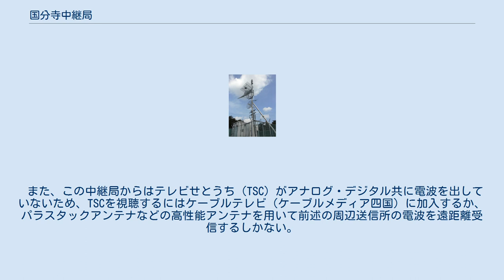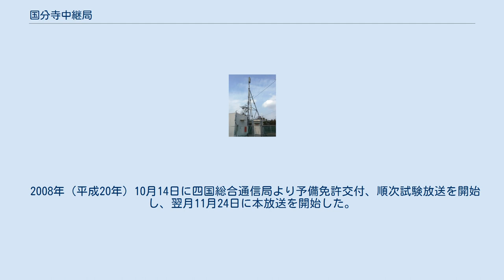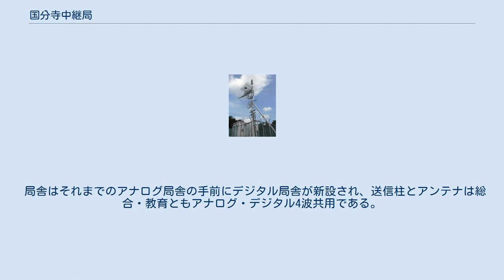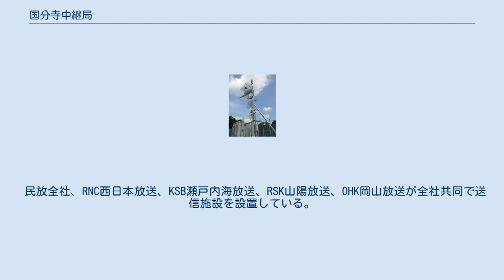国分寺中継局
国分寺中継局（こくぶんじちゅうけいきょく）は香川県高松市山内地区の兎子山（うさんこやま）にあるテレビジョン放送の小規模中継局である。
 この中継局の電波法に定める放送区域（デジタル：1mV/m、アナログ：3mV/m）は香川県高松市及び綾川町の各一部、約7,600世帯である。
 高松市山内地区は岡山局、高松局、西讃岐中継局など周辺送信所のいずれの方向からも五色台、六ツ目山、火ノ山、鷲ノ山などの山に囲まれており、電波が遮断されやすい環境にある。
そのような理由で山内地区のほぼ全域をカバーしているのがこの中継局である。
 また、この中継局からはテレビせとうち（TSC）がアナログ・デジタル共に電波を出していないため、TSCを視聴するにはケーブルテレビ（ケーブルメディア四国）に加入するか、パラスタックアンテナなどの高性能アンテナを用いて前述の周辺送信所の電波を遠距離受信するしかない。
 この中継局もデジタル放送開始にあわせて全国的に行われた現行アナログチャンネルの移行、いわゆる「アナアナ変換」の対象となり、2004年（平成16年）4月20日より対策を開始、2004年（平成16年）5月26日には旧チャンネルを停波し、新チャンネルに移行した。
対象となったアナログチャンネルはOHK岡山放送（47ch→61ch）1波である。
対策世帯は国分寺町（現高松市）、高松市（旧）、香川町（現高松市）、香南町（現高松市）及び綾南町（現綾川町）の各一部、約3,500世帯。
 停波した旧アナログチャンネル47chはこの中継局でNHK高松教育テレビのデジタルチャンネルとして使用されている。
 2008年（平成20年）10月14日に四国総合通信局より予備免許交付、順次試験放送を開始し、翌月11月24日に本放送を開始した。
 この中継局のデジタル化は香川県内の大規模中継局及び重要中継局のデジタル化が完了し、香川県内の小規模中継局第1号としてのデジタル化となった。
この前には岡山県の「美作加茂中継局」、香川県内に限れば「讃岐白鳥中継局」が開局しており、この後には「詫間中継局」、「仁尾中継局」、岡山県の「井原中継局」が続いた。
なお、国分寺中継局の本放送開始は「坂出東中継局」と同日である。
その他、デジタル化以前にも高松局や西讃岐中継局など周辺局のデジタル波を受信できれば地上デジタル放送が視聴できた地域もある。
 NHKの送信施設 民放の送信施設 中継局は高松市山内地区南部にある標高99.90mの兎子山（うさんこやま）山頂にある。
兎子山の位置する山内地区は高松平野の内陸にあるため、もともと地区全体の標高が26m〜34mなのを加味すると麓からの標高はおよそ70m程の小高い里山である。
その他、標高がおおよそ100mであることから里山登山家などには有名で、何かの100回記念などで登られることがある。
 山には他に国分寺町水道局（現・高松市水道局）によって大型コンクリート製タンクの配水池が存在する。
配水地が建設されるに伴い、南側に、それぞれ東側と西側から配水地がある山の中腹やや上まで登ることのできる舗装道路が整備されたが、この両道路はつながっておらず、車両によって通り抜けることはできない。
 中継局のある山頂へは水道局配水池の通用路から舗装された階段を登った後、尾根伝いに獣道を進んでいく必要がある。
また、北側の中腹ほどにある春日神社を通りぬけて頂上に行く道もある。
頂上は狭く、三角点を囲むように3基の鉄塔と付帯設備が存在するのみである。
 長らく山頂に存在する鉄塔はテレビ中継局のみであったが、その後NTTドコモの新名無線中継所が設置され、鉄塔がそれまでの2基から3基に増えた。
 NHK高松放送局1社単独で総合テレビと教育テレビを送信している。
 局舎はそれまでのアナログ局舎の手前にデジタル局舎が新設され、送信柱とアンテナは総合・教育ともアナログ・デジタル4波共用である。
送信アンテナは4L双ループアンテナ1段2面。
 民放全社、RNC西日本放送、KSB瀬戸内海放送、RSK山陽放送、OHK岡山放送が全社共同で送信施設を設置している。
 局舎はそれまでのアナログ局舎の奥にデジタル局舎が新設され、送信柱とアンテナは全民放でアナログ・デジタル共用である。
送信アンテナは4Dダイポールアンテナ2段2面。
 また、TSCはこの中継局から電波を出していないが、この民放の施設のアナログ放送における表札や銘版にはTS...